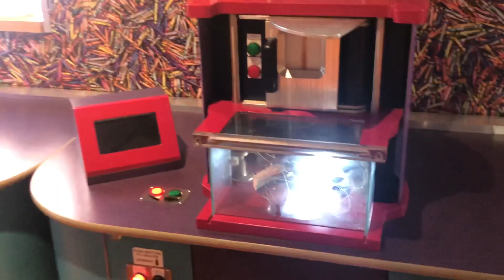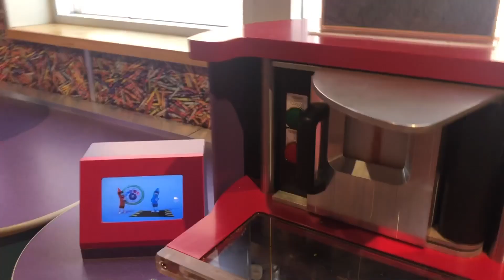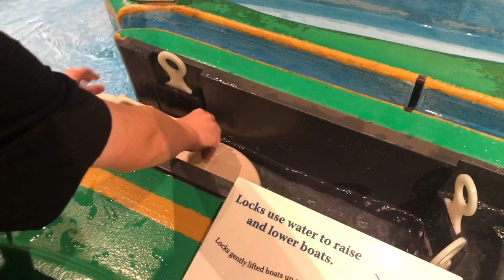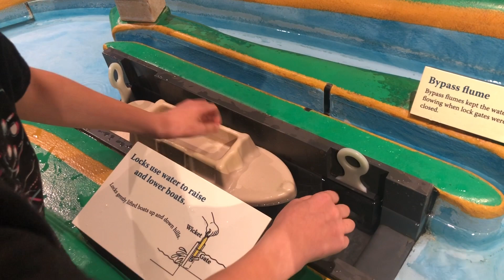Crayola Experience Pennsylvania